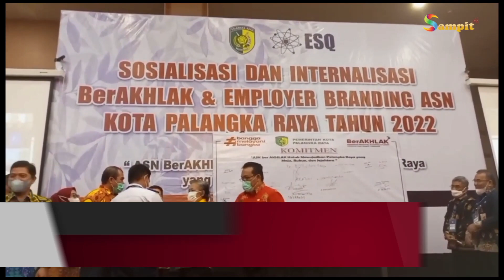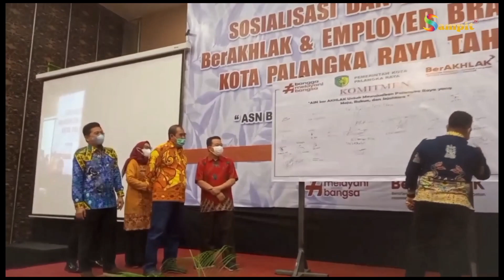SEKDA KOTA PALANGKA RAYA MENGATAKAN KEDEPANNYA AKAN ADA KEGIATAN UNTUK MEMPERCEPAT INTERNALISASI